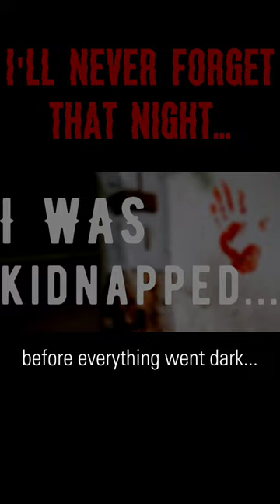I SURVIVED a Kidnapping...